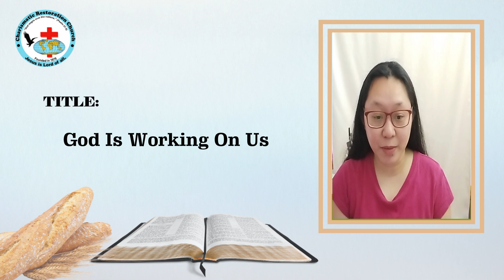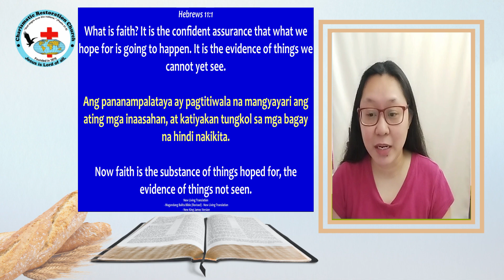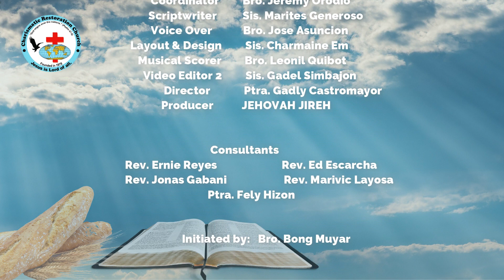Tinapay Mula Sa Langit: Episode 30 ~ God Is Working On Us (Habakkuk 1:5)